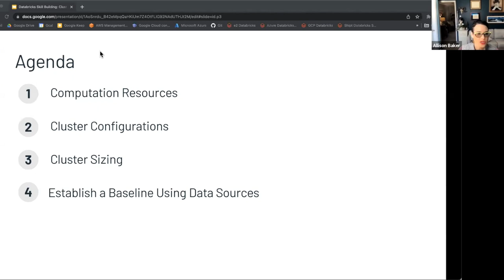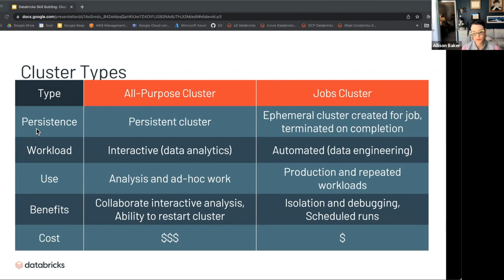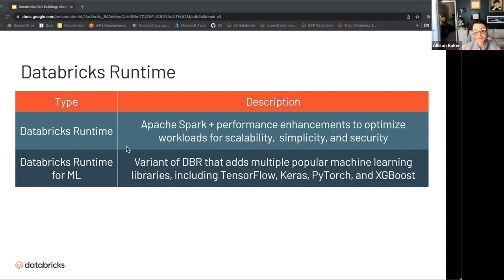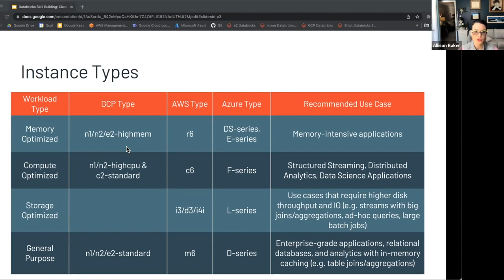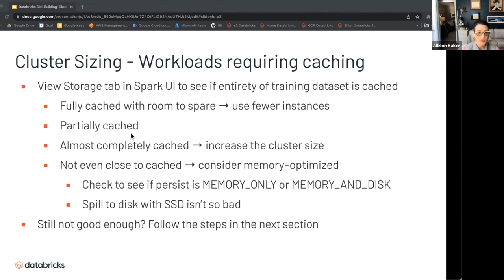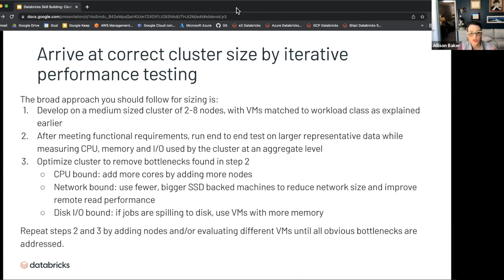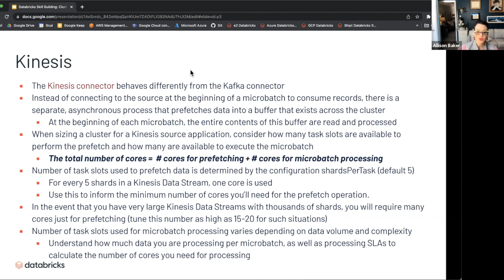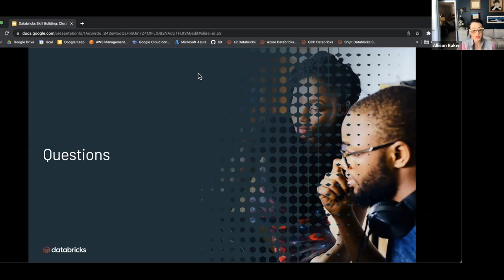Cluster Sizing & Instance Types on Databricks -10.05.2022 - HD 1080p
In this video, Allison Baker, a Solutions Architect at Databricks, goes over Databricks cluster sizing and different instance types. In short, best practices and recommendations for cluster sizing and instance types will be discussed. Additionally, troubleshooting methods will also be discussed.